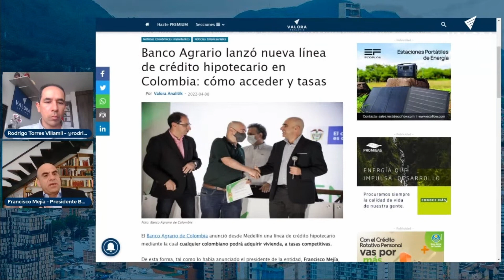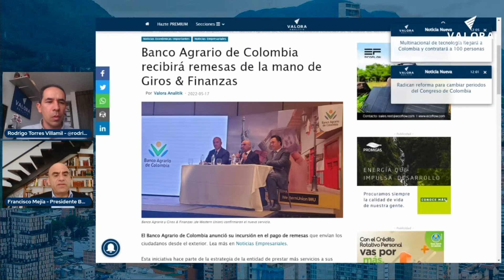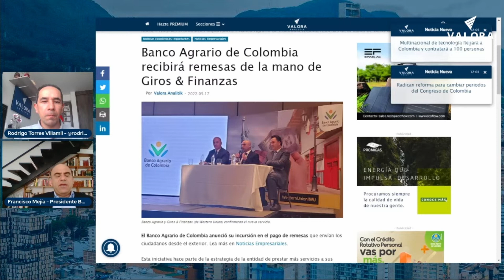Pdte Francisco Mejía hace un balance de la entidad al cierre de su administración